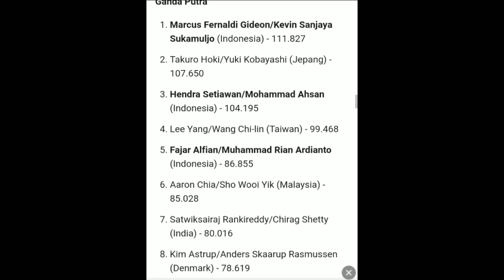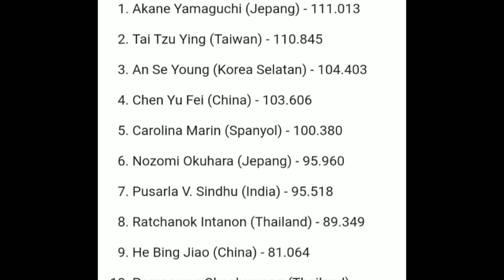UPDATE RANKING BWF JELANG KEJUARAAN DUNIA